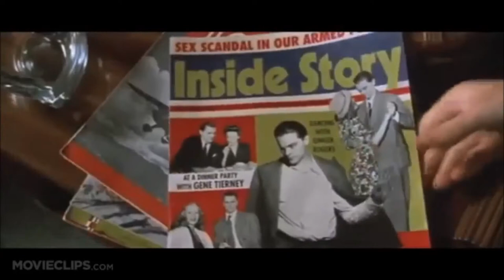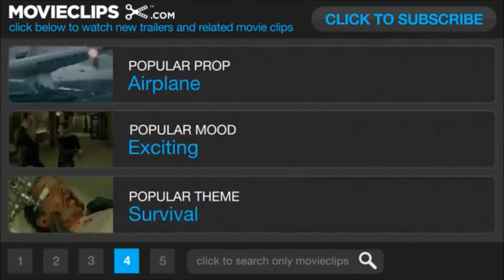cleaning up the himax preview!